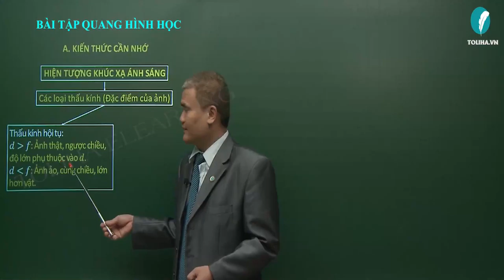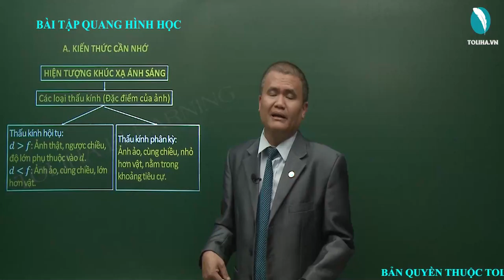Bài tập quang hình học - Quang Học - Vật Lí 9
BÀI TẬP QUANG HÌNH HỌC

Các loại thấu kính (Đặc điểm của ảnh)
Thấu kính hội tụ:
𝑑 lớn hơn 𝑓: Ảnh thật, ngược chiều, độ lớn phụ thuộc vào 𝑑.
𝑑 nhỏ hơn 𝑓: Ảnh ảo, cùng chiều, lớn hơn vật.
Thấu kính phân kỳ:
Ảnh ảo, cùng chiều, nhỏ hơn vật, nằm trong khoảng tiêu cự.
Máy ảnh
- Cấu tạo chính:
   +  Vật kính: Là thấu kính hội tụ
   +  Buồng tối
- Ảnh thật, ngược chiều, nhỏ hơn vật
Kính lúp
- Là thấu kính hội tụ
- Tác dụng phóng to ảnh
- Cách sử dụng: Vật đặt gần thấu kính
- Ảnh ảo, cùng chiều, lớn hơn vật
Mắt
- Cấu tạo chính:
   + Thể thuỷ tinh: Là thấu kính hội tụ.